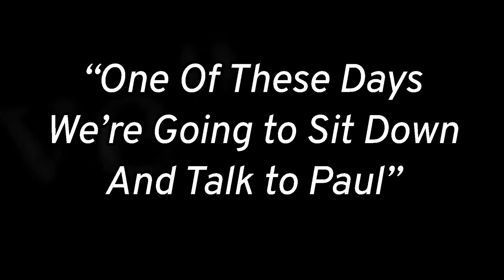“One of These Days We’re Going to Sit Down and Talk With Paul”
The Sounds of Joy
Lead Singer: Bro. Terry Osborne

Musicians:
Bro. Terry Osborne - Lead Guitar
Bro. Roger Blankenship - Lead Acoustic
Bro. Melvin (Stan) Smith - Bass Guitar
Associate Pastor Austin Burke - Lead Electric Guitar
Sis. Melissa Osborne - Piano
Bro. Seth Burke - Hammond B3 Organ
Sis. Madison Grimmett - Acoustic Guitar
Sis. Luncinda Blankenship - Drums

Singers:
Bro. Roger Blankenship
Bro. Terry Blankenship
Sis. Freda Burke
Bro. Melvin (Stan) Smith
Sis. Lindsey Burke
Sis. Madison Grimmett
Bro. Seth Burke
First Lady Inis Mae Short

Hope you enjoyed and were blessed

Come Visit and Worship The Lord With Us
The Bible Way Church In Jesus Name
200 St. Route 806 Raven Rd. Raven, Va. 24639

We Would Like To Hear From You and Like To Know What The Lord Has Done For You! So Write Us At...

Have a wonderful day and God bless in Jesus Name!

The SNB Channel "Sharing the Truth"

This was brought to you and edit by: Jesus Name Media